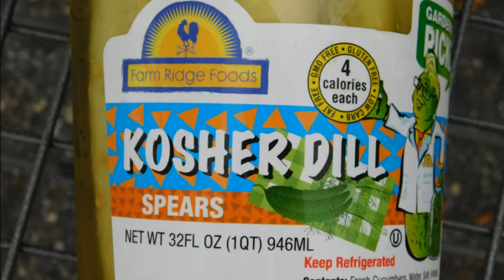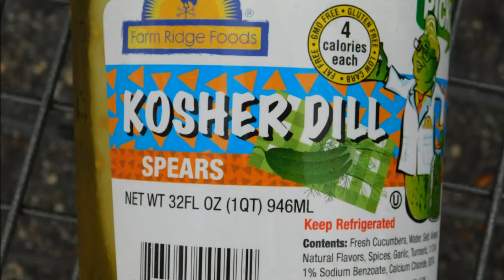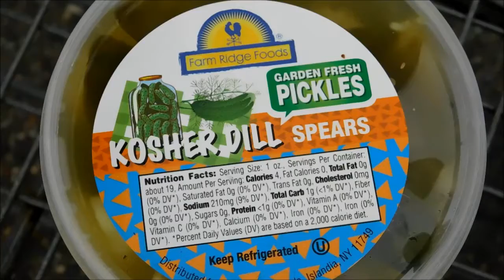Farm Ridge Foods Kosher Dill Pickle, Fillet-O Fish from McDonalds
Farm Ridge Foods Kosher Dill Pickle Spears
$3.98
Product details
Pickles, Kosher Dill, Spears, Jar 32 OZ 4 calories each. GMO free. Gluten free.

Ingredients
Fresh Cucumbers, Water, Salt, Vinegar, Natural Flavors, Spices, Garlic, Turmeric, 1/10 of 1% Sodium Benzoate, Calcium Chloride, EDTA.